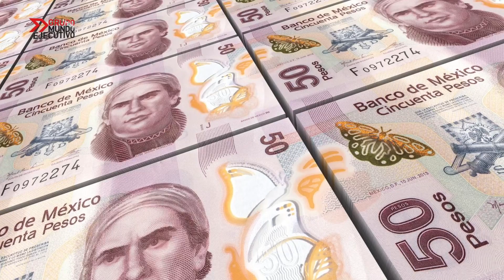¿Cuál es el crecimiento que está teniendo EE.UU. y México? ::: Enrique Presburger :::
El peso mexicano se ha apreciado frente al dólar en los últimos días, tocando los 17 pesos. Eso implica un crecimiento de entre 1.5% y 2.5%.
EE.UU bajo la administración de Donald Trump ha conseguido resultado mejores de lo esperado, lo que significa una gran oportunidad para la región de América del Norte.